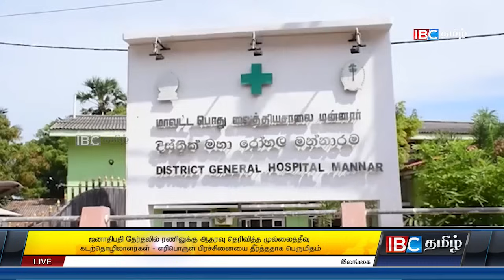ஐபிசி தமிழின் பிரதான செய்திகள் 13.08.2024 | Srilanka Latest News | Srilanka Tamil News